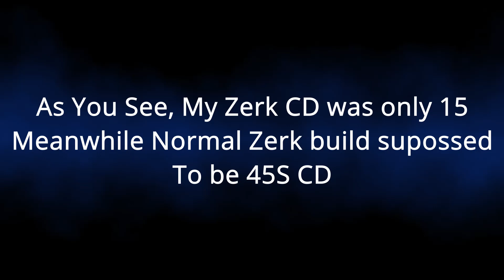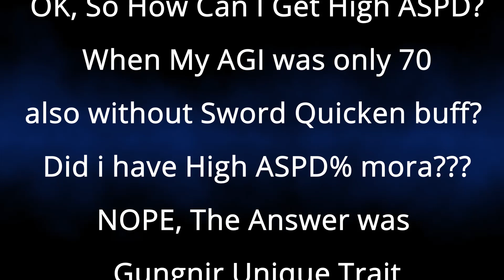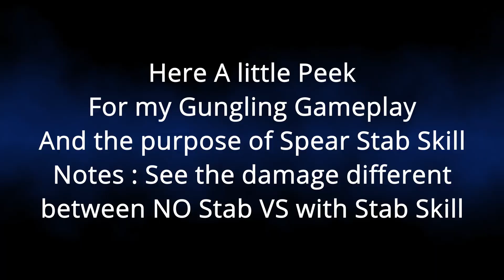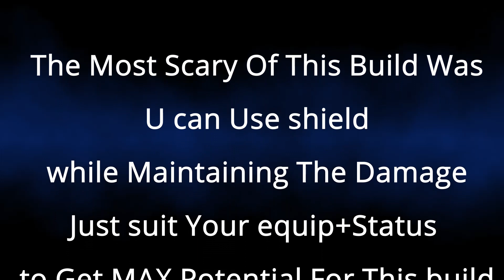Ragnarok Origin - Lord Knight MVP "BEST" Build???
Hey Guys
This Was My LK build